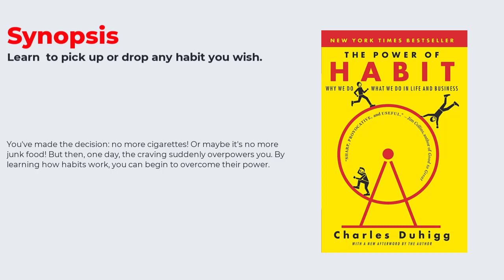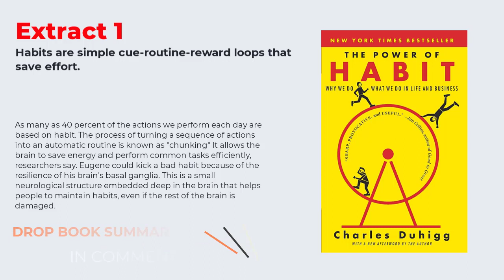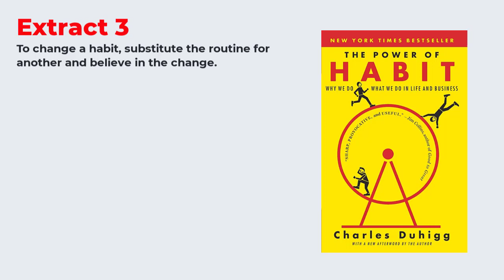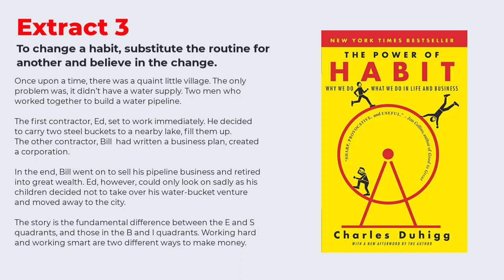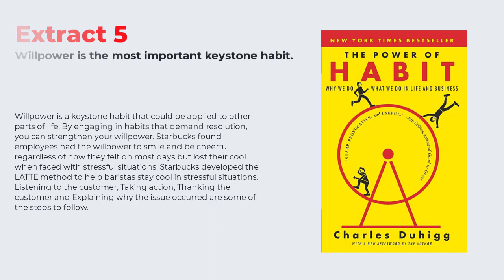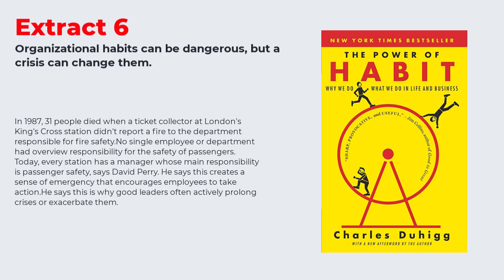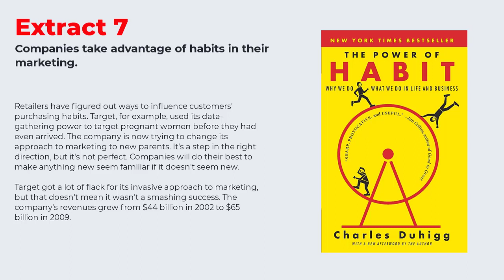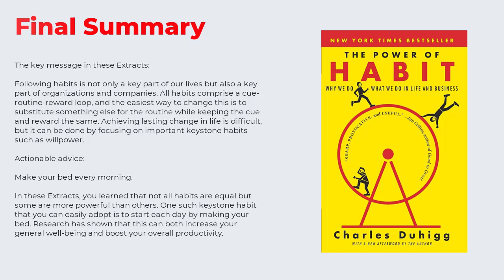THE POWER OF HABITS by Charles Duhigg - Full Audiobook Summary with Notes.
The Power of Habit (2012) explains what an important role habits play in our lives, whether they’re good ones, like brushing our teeth and exercising, or bad ones, like smoking. Filled with research-based findings and engaging anecdotes, The Power of Habit not only explains exactly how habits are formed, it provides easy tips for changing habits, both on an individual and an organizational level.

- People striving to form good habits, like exercising regularly, or kick bad ones, like eating fast food
- Anyone interested in how our tendency to form habits is manipulated by companies
- Anyone who wants to implement new routines in their organizations

Charles Duhigg is a Pulitzer Prize-nominated investigative reporter who writes for the New York Times. He has won numerous awards for his work and has appeared on TV shows such as Frontline and The NewsHour with Jim Lehrer.